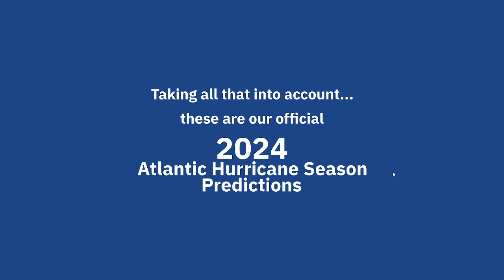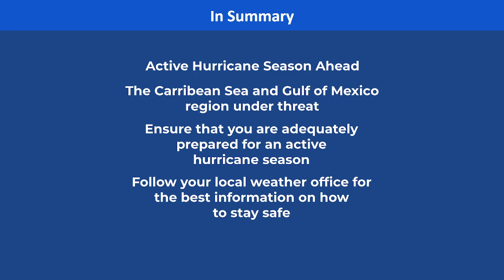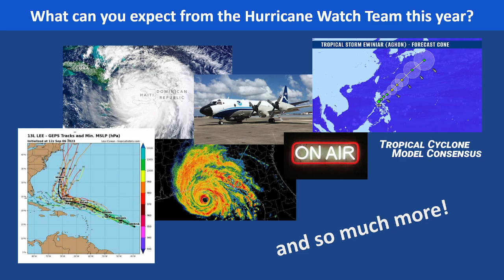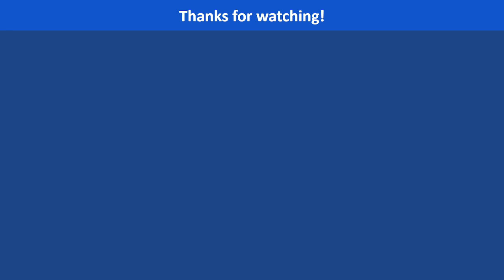BOOM OR BUST? - 2024 Atlantic Hurricane Season Forecast